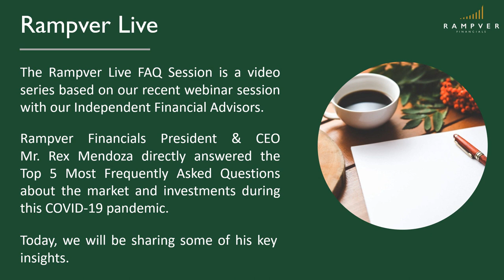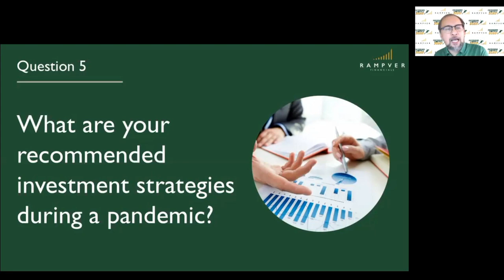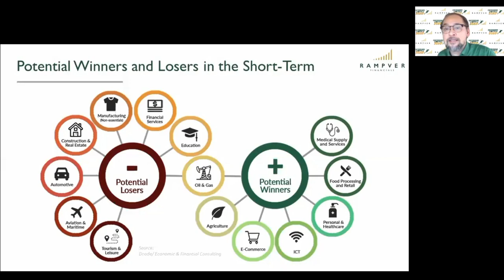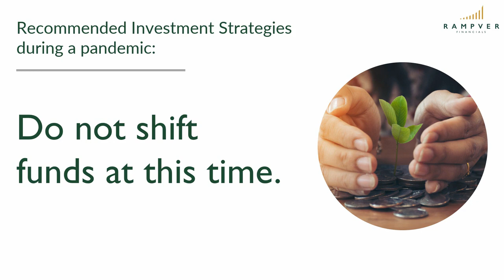RECOMMENDED INVESTMENT STRATEGIES DURING A PANDEMIC - Rex Mendoza, Rampver Financials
The Rampver Live FAQ Session is a video series based on our recent webinar session with our Independent Financial Advisors.

Rampver Financials President & CEO  Mr. Rex Mendoza directly answered the Top 5 Most Frequently Asked Questions about the market and investments during this market downturn.

Today, we will be sharing some of his key insights.